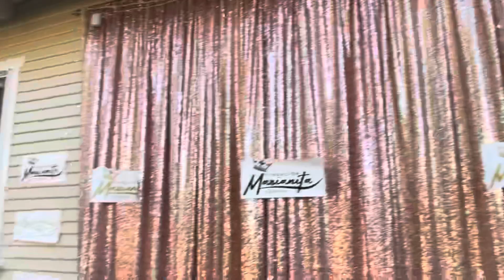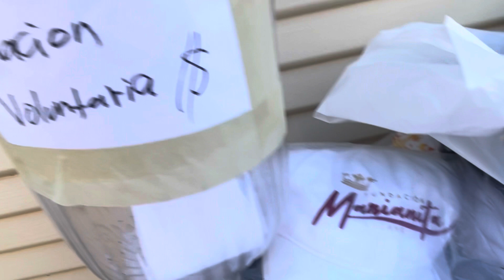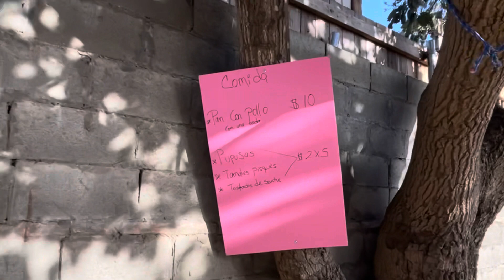Como le hacemos para ayudar a los ancianitos de la tercera edad en El Salvador y Honduras 😃